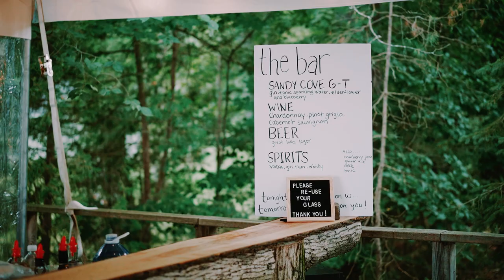Michelle & Ryan Lakeside Wedding - SHORT CUT